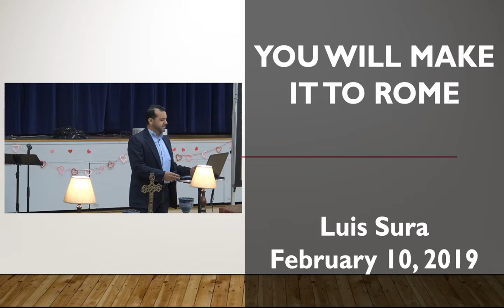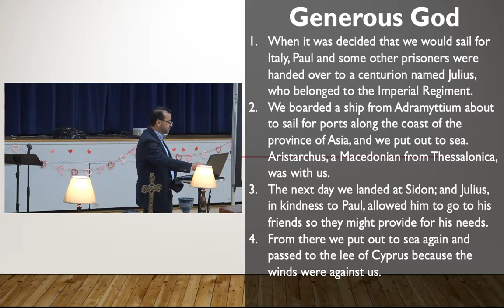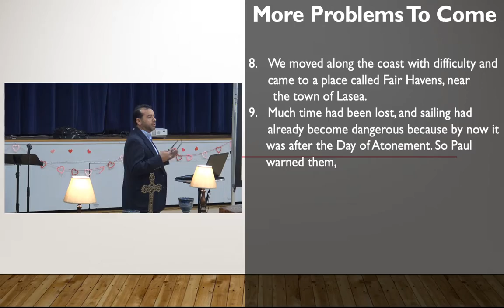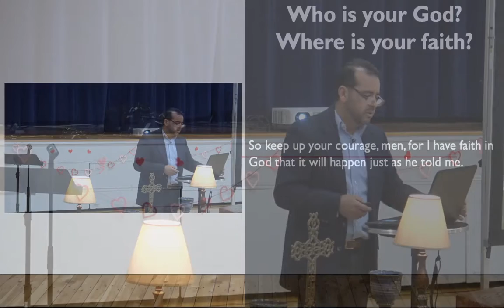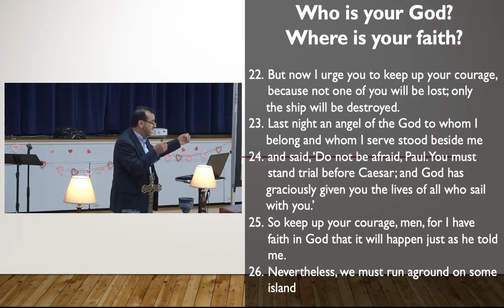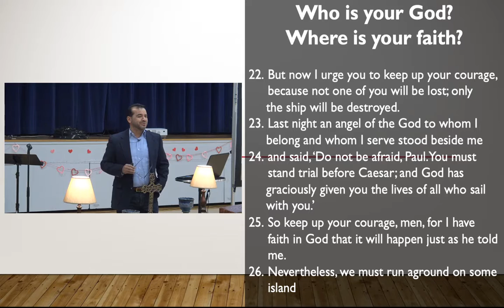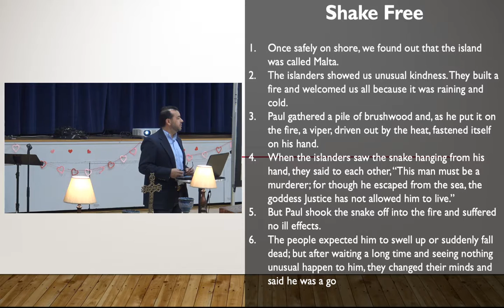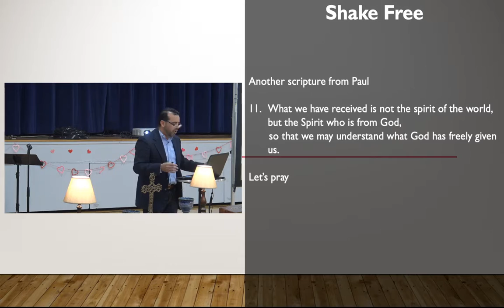We Will Get to Rome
A sermon by Pastor Luis Sura from Acts 27 & 28